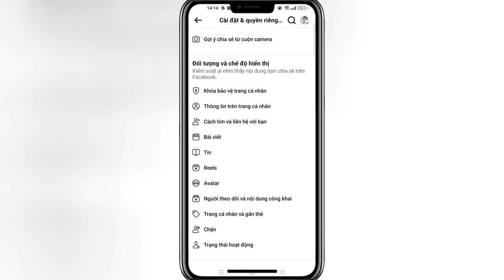Khoá bảo vệ trang cá nhân Facebook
Khóa bảo vệ trang cá nhân facebook